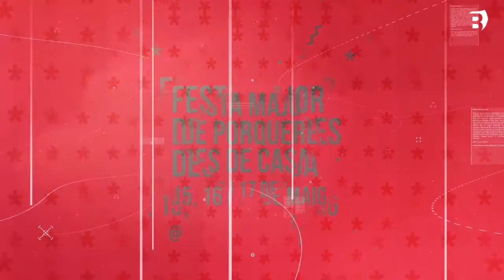FMP des de casa. Brindis virtual